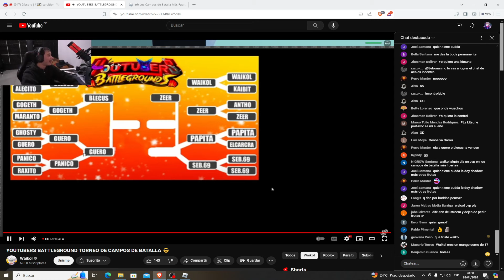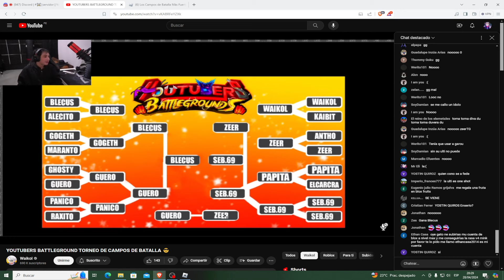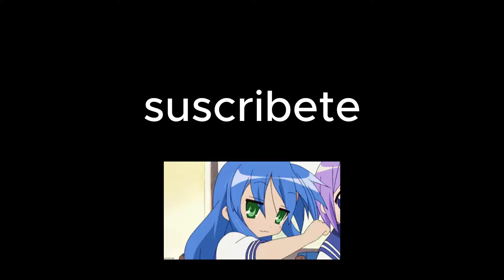ASI FUE MI PARTICIPACION EN EL TORNEO YOUTUBERS BATTLEGROUNDS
Agregame en roblox:
¡Sígueme para ver mis Directos!

YouTubers:
guero1100
gerardo_panico1
CarlitosYT